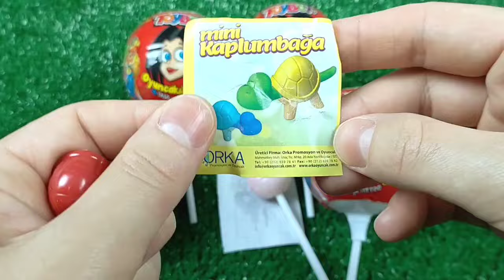ASMR Mochi Ice Cream Zenzai 【Mukbang/ Eating Sounds】 dubybuba #777 candy Asmr Lollipop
Satisfying Video I How to make Princess Lollipops in to Heart Pool AND Rainbow Painted Cutting ASM